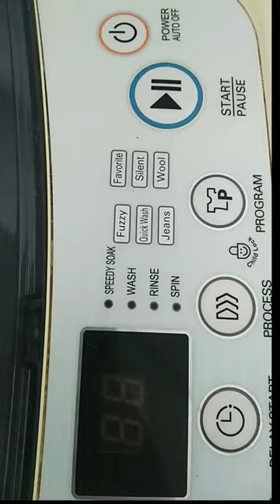LG Automatic Washing Machine ASMR. 💙🔊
Top load LG Automatic washing machine buttons pressing and beep sound asmr. Hope you like it.